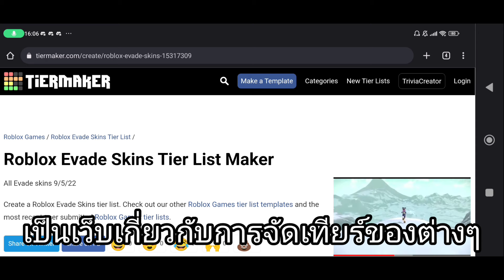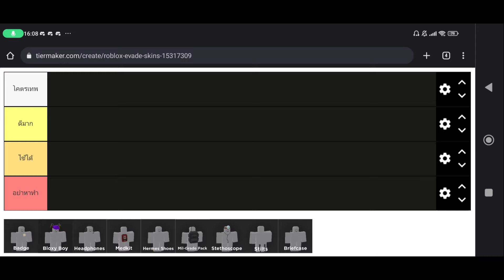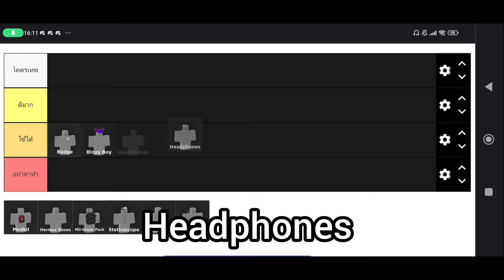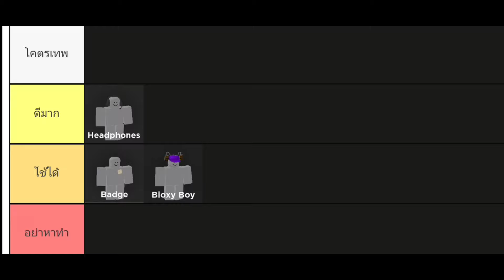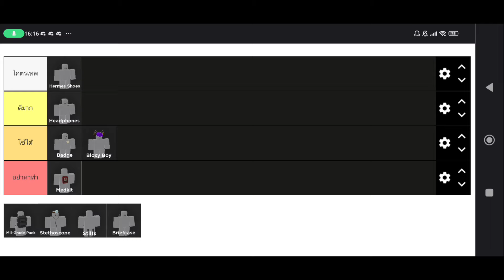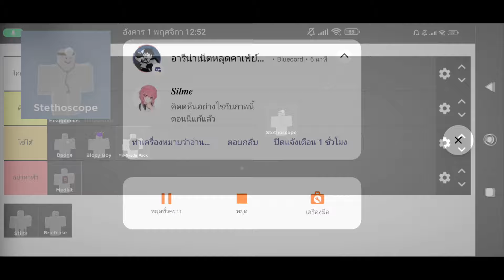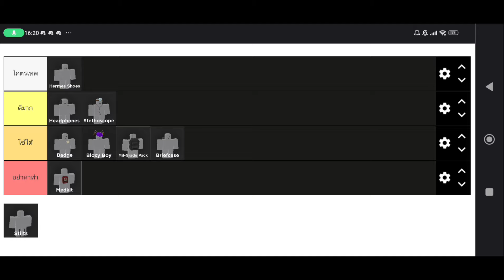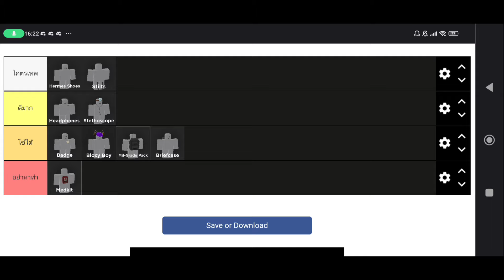จัดอันดับอุปกรณ์เสริม (Skins) ทั้งหมดในเกม! (ความคิดส่วนตัว) | Evade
มีอีกอันที่ลืมพูดคือ Boombox ซึ่งมันจัดไม่ได้เพราะแล้วแต่คนมันทำได้แค่เปิดเพลงไม่ช่วยไรเลยเผลอๆกลบเสียงบอท แต่บางคนอาจจะชอบเปิดเพลงก็แล้วแต่คน